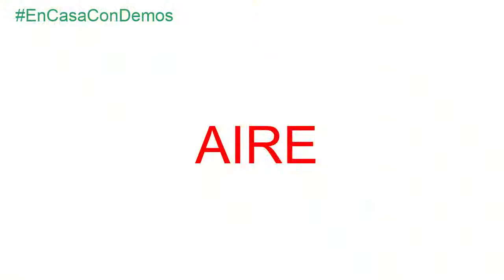Pfsr. Pablo Marcelo Arbeletche desde Rawson la ruta de Aeroposta HISTORIADORES EN RED